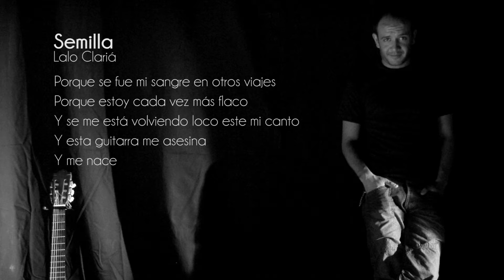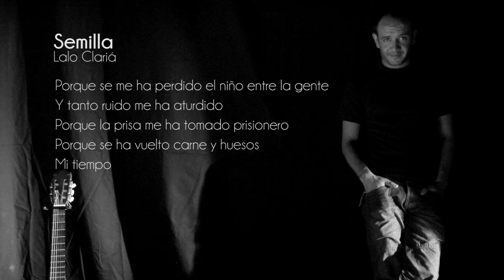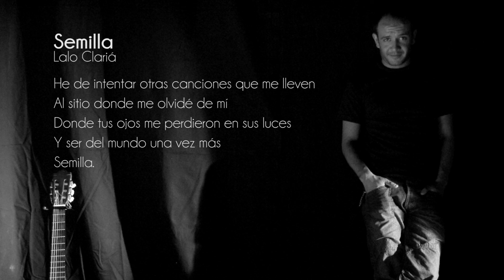12 Semilla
Del Disco "Semilla" de Lalo Clariá